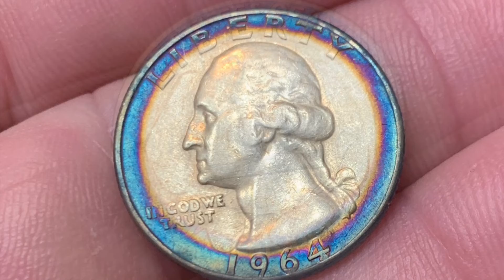Beautiful Toned Quarter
Here is a beautiful creation that I made, yes this is artificially toned. But if you really think about all coins are toned by something around them, bags, coin books, coin holders, envelopes etc.

Well let me know what you think. I’m gonna try some foreign coins soon.